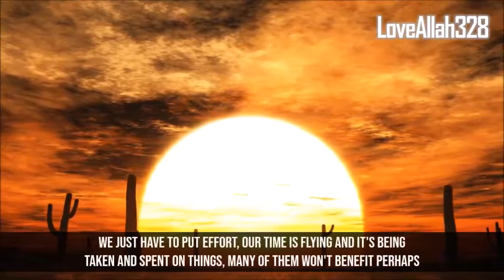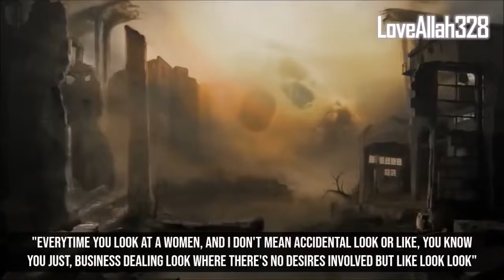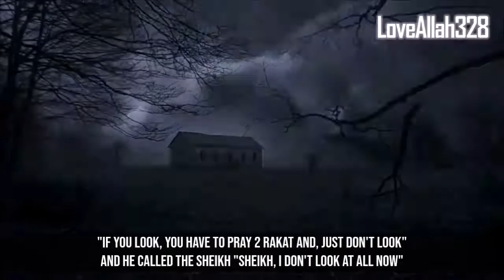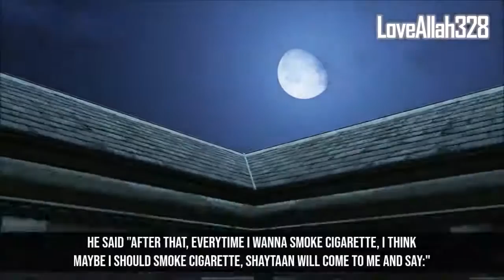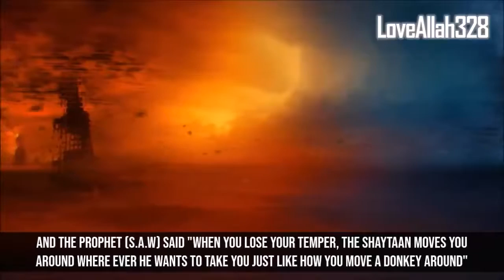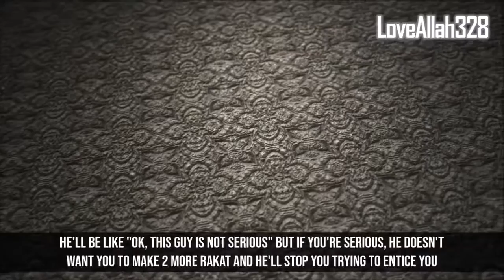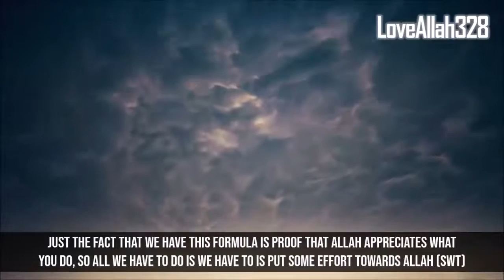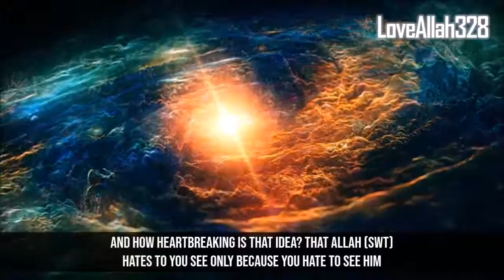Shaytaan Asks You Not To Sin After This Insha'Allah